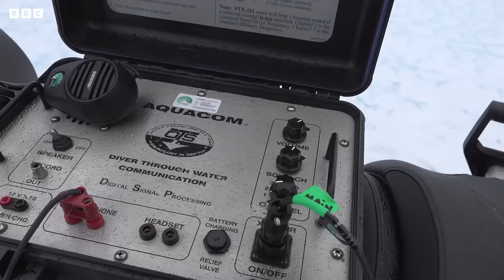Ancient Life Discovered in Antarctica | Behind the Scenes of Frozen Planet II | BBC Earth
The Frozen Planet II team drilled into the ice of Lake Untersee to find some of the world’s oldest living fossils. But with freezing waters, and treacherous storms ahead, this was no easy mission.

Meet the animals inhabiting our fragile frozen worlds. ❄️

Frozen Planet II (2022)
This six-part series – narrated by Sir David Attenborough – explores the wildlife found in the world’s coldest regions: the Arctic and Antarctic, high mountains, frozen deserts, snowbound forests, and ice-cold oceans. From polar bears to penguins, and from snow monkeys to Siberian tigers, each species must overcome a unique set of challenges to endure its extreme environment.